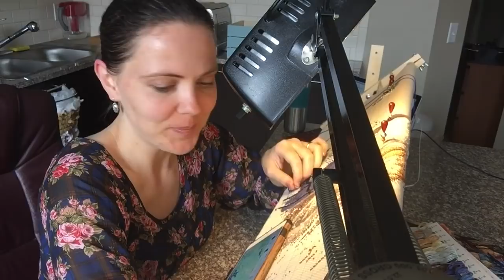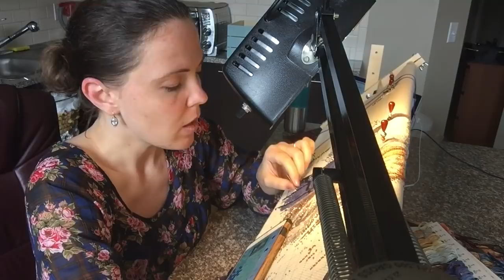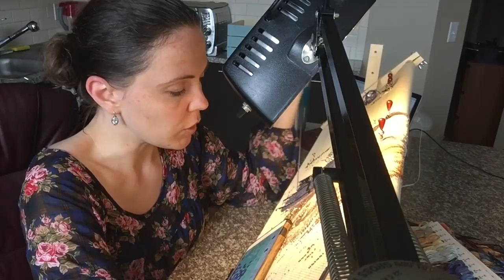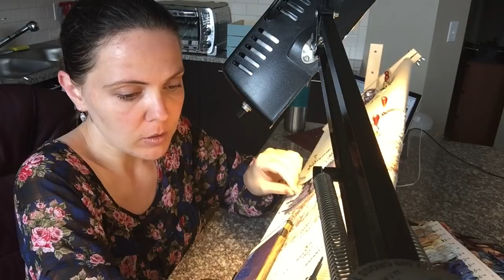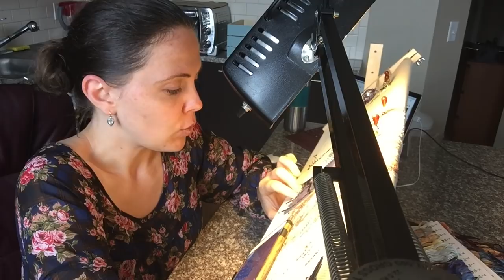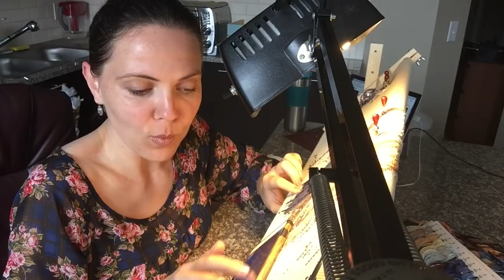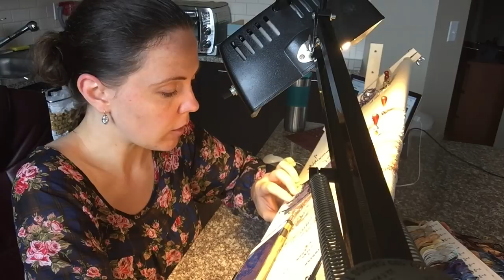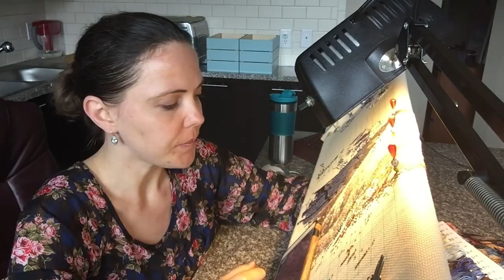179. Вышивальная болталка о ХАЕДе... и не только...